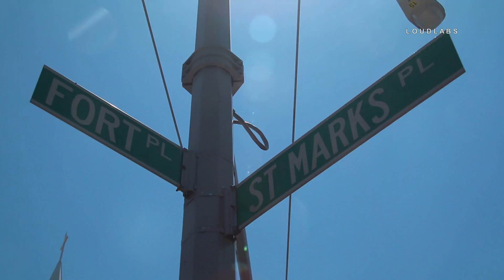Arrest Made in Fatal Vehicle vs House Crash / Staten Island 7.10.18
ST GEORGE, Staten Island – A vehicle fatally crashed into a building at 22 Fort Pl, Staten Island around 12 pm Tuesday afternoon. Witnesses stated there were shots heard. Unknown if police-involved shooting. One suspect was arrested on scene. Investigation ongoing.